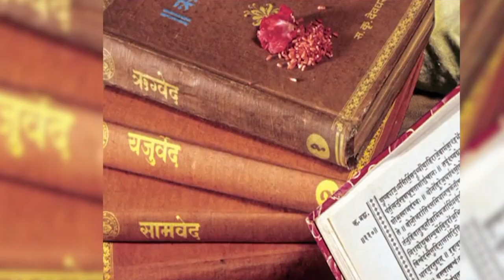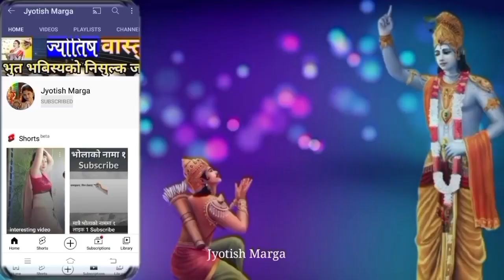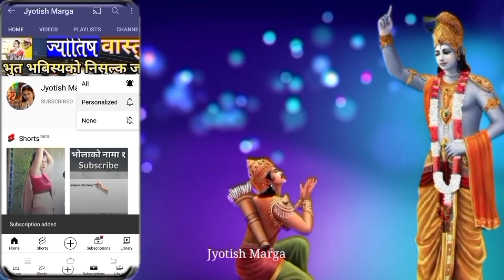भबिस्यमा हुने जस्तोसुकै घटनाको तुलसीले दिनेगर्छिन ७ संकेत || tulasi ropne din 2080 || tulasi puja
भबिस्यमा हुने जस्तोसुकै घटनाको तुलसीले दिनेगर्छिन ७ संकेत || tulasi ropne din 2080 || tulasi puja kasari garne || tulasi ko dharmik ra baijyanik mahatto @jyotishmarga

About this video:
yes video ma nepali calendar 2080 anusar asar 14 gate tulasi ropne din raheko chha tulasi ropnu aghi hamile k k kurama dhyan dinu parchha tulasi ko mahatto k raheko chha gharama tulasi hune le k garne tulasi ko mahima lagayat tulasi le dine sanket ko barema janakari diyako chha ||

tulasi ko mahatto k raheko chha // tulasi ropne din // tulasi kun dishama ropne // gharama tulasi hunuko phaida // tulasiko mahima // tulasi ropnu aghi k garne // rulasi kun dishama ropne // harisayani ekadashi // ekadashi varta // harisayani ekadashi tulasi ropne din // yo sal tulasi kasari ropne // tulsi puja kasari garne // tulsi kasari ropne // tulasi le dine sanket // tulasi le dine shubha sanket // tulasi le dine ashubha sanket // jyotish marga youtube channel // jyotish marga tulasi ropne din // tulasi ko mahima // tulasi ko phaida // tulasi hune ghar